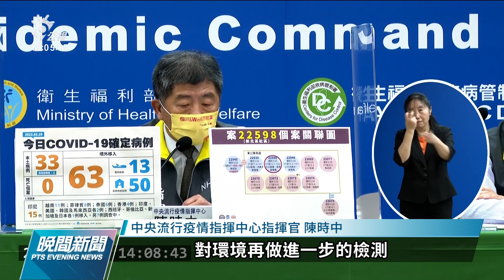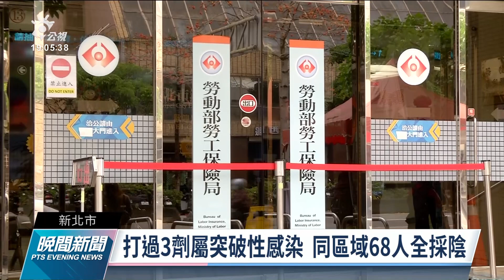新北增2確診、9居隔陽性 中和某公寓6群聚｜20220329 公視晚間新聞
新北市在今天新增2名確診、9名居隔陽性，這當中有6人，是中和的某公寓住戶，1人是居住在中和的勞保局員工。市府也呼籲附近民眾，要出來進行篩檢，至於針對勞保局員工確診，已經採檢職場68名員工，都是陰性。而台北市新增3確診，其中一位是台銀的館前分行櫃員，共匡列47人。